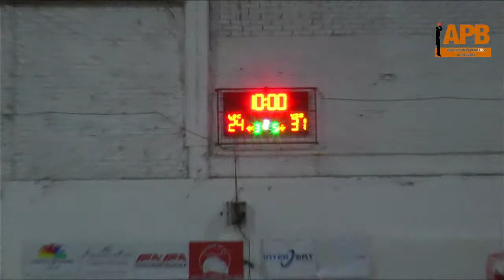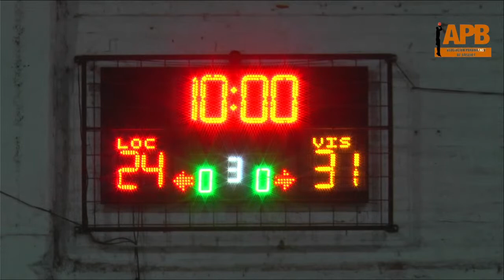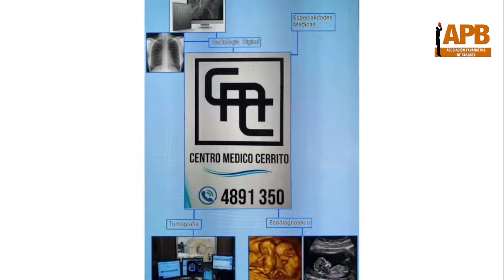LITORAL VS. ECHAGÜE | COPA DE PLATA - FINAL - JUEGO 2 | TORNEO APERTURA - U13